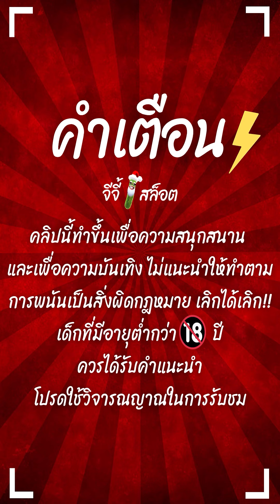สล็อตPG | Rooster Rumble | สล็อตไก่ชน | ครั้งเดียวพอ !!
Rooster Rumble : สล็อตPGไก่ชน สล็อตทุนน้อย สล็อตแตกง่าย สล็อตพีจี !!
สล็อตเว็บตรงแตกง่าย สล็อตpgล่าสุด สล็อตไก่ชนล่าสุด

กันอีกเช่นเคยนะครับผม วันนี้จะมาปั่น สล็อตไก่ชน ตึงจัด !!

00:00 intro
00:25 เริ่มเกมสล็อต
01:01 สล็อตpg
08:23 ช็อตเด็ด
17:47 จบเกมสล็อต